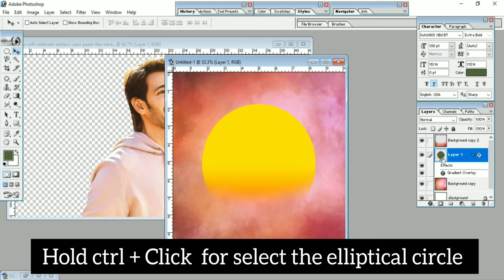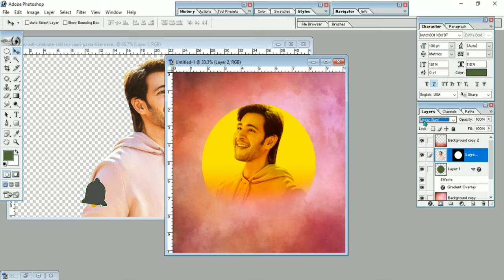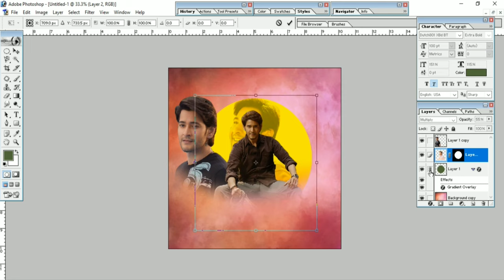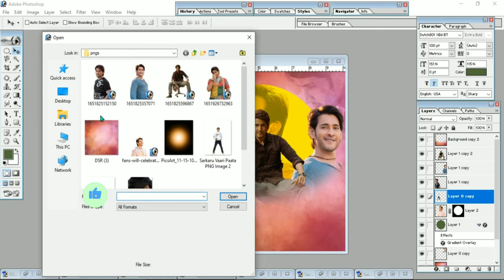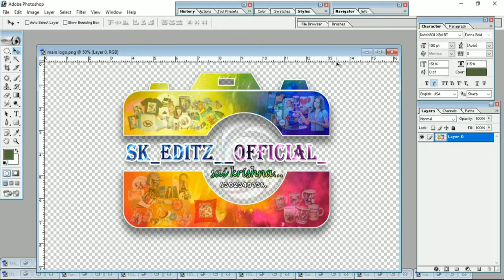How to Make CDP Design Photoshop Tutorial || How To Design A Birthday Poster